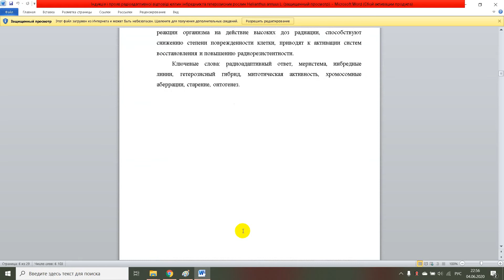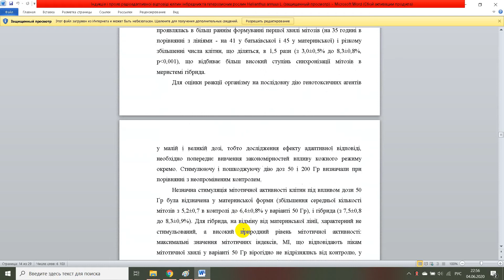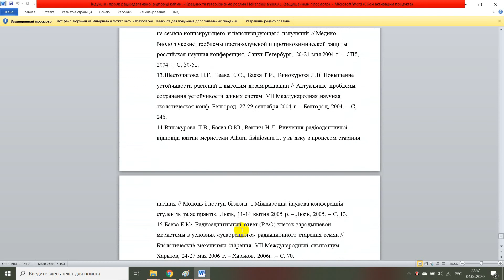Індукція і прояв радіоадаптивної відповіді клітин інбредних та гетерозисних рослин Helianthus annuus